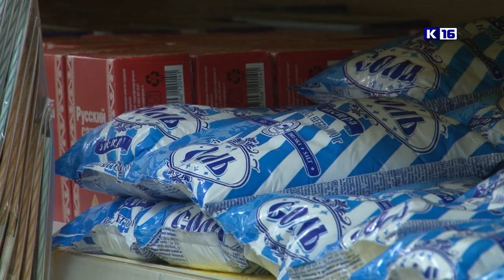Мы помогаем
Каждый год «Канал-16» проводит благотворительную акцию «Мы помогаем». В этот раз, при поддержке неравнодушных горожан, мы собираем подарки для пожилых людей, которые, как никто другой, нуждаются во внимании и новогоднем чуде. Вы еще можете успеть присоединиться к нам и подарить бабушкам и дедушкам настоящий праздник!